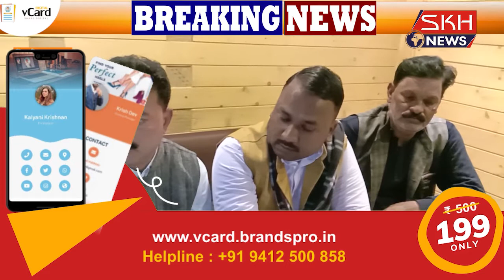फिरोजाबाद:बहुजन समाज पार्टी के कार्यकर्ताओं द्वारा शिवम रेस्टोरेंट में प्रेस वार्ता का आयोजित हुई